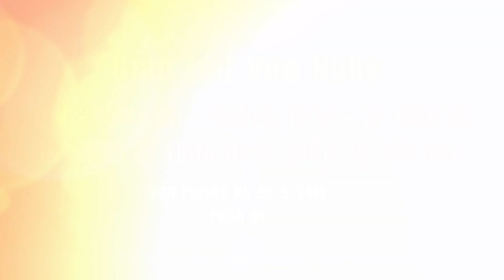Giao lưu VN cao tuổi bản phiêng xạ chiềng ly thuận châu phần 2